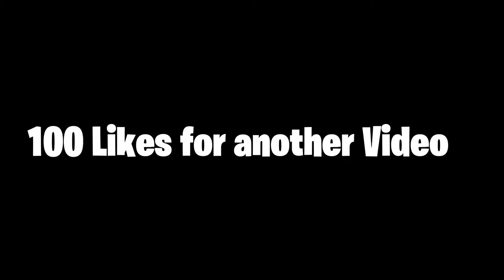We got kicked out of “WALMART”FOR THIS..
overalls

prank

 @Kai Cenat    @JiDion    @FaZe Rug
WET JUMPSHOT FOR STRETCH BIG  IN REAL LIFE, NEIGHBORHOOD IN REAL LIFE NBA2K21, 96 OVERALL REACTION NBA2K21, 97 OVERALL REACTION NBA2K21, 98 OVERALL REACTION NBA2K21, 99 OVERALL REACTION NBA2K21, FIRST 99 OVERALL NBA2K21 POSTHOOKS